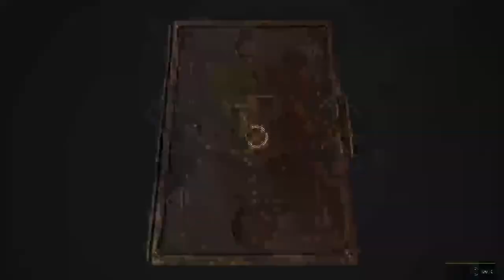Hogwarts Legacy Pt3